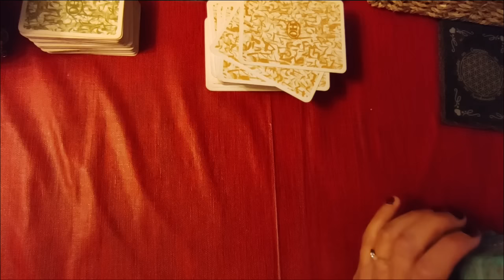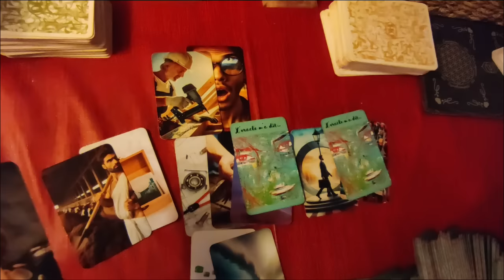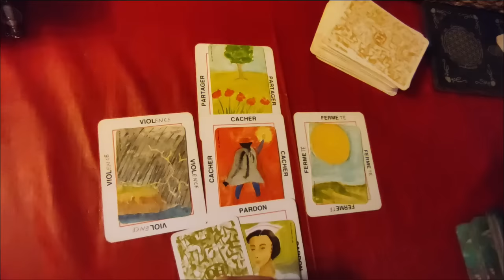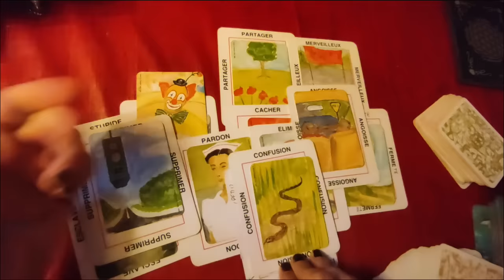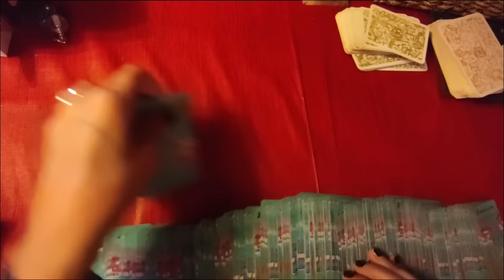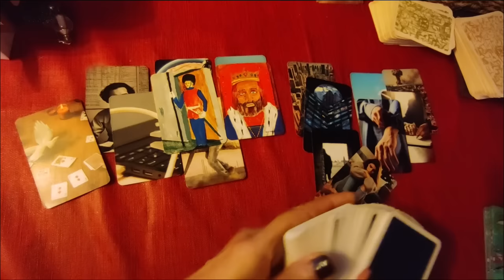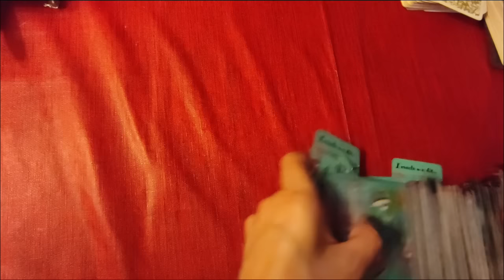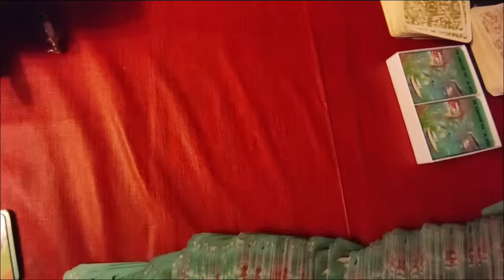🃏 260: Ce qui nous attend à la rentrée...c´est reparti pour un tour!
Ce qui nous attend à la rentrée...c´est reparti pour un tour!

►chaîne de secours:
 ► Apprendre la cartomancie, c´est facile!